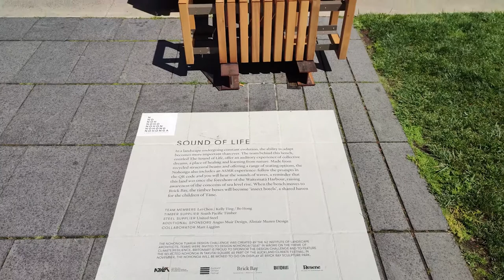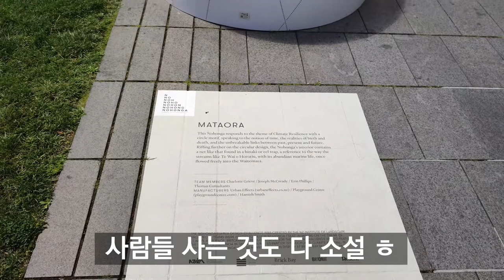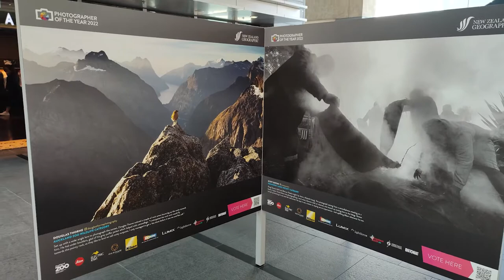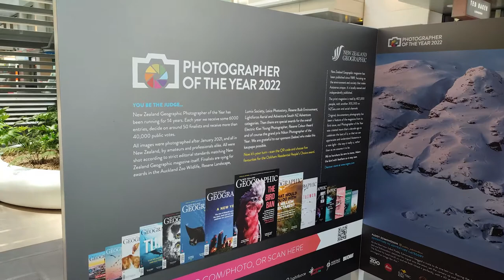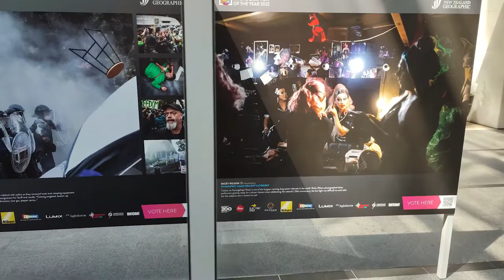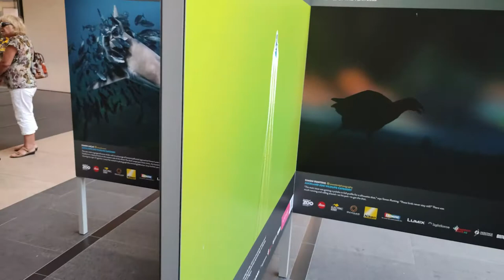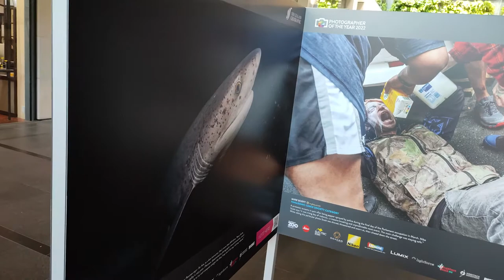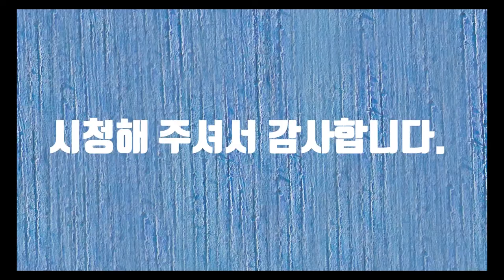Photo Gallery In NZ (뉴질랜드 사진전)